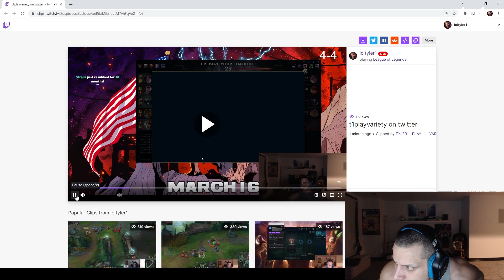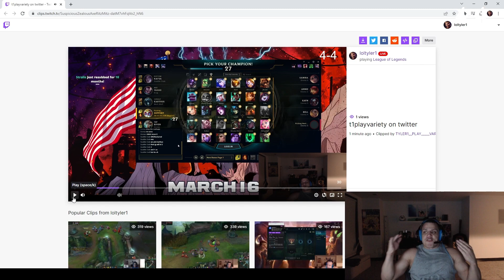Drututt witnessed CLEAN outplay - Best of LoL Diff moments 25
Credits:
rhobalas_lol
Drututt
Lourlo
LCK
LCS
syaruru3
osman123lol
ElOjoNinja
KeshaEuw
Levo
TolkinLoL
Agurin
loltyler1